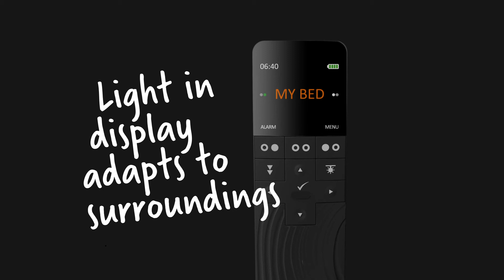Light the way for a better user experience with the HC40 hand control for adjustable comfort beds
The built-in shake torch in the Advanced editions of the HC40 hand controls for adjustable comfort beds is one way in which light can make a remote control for beds with LINAK® electric actuator systems even more user-friendly. Here are some other features which made the HC40 family super user-friendly by using light.

For more information about the HC40 family please